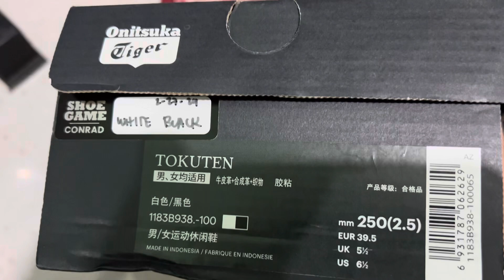Onitsuka Tokuten Black White Gold